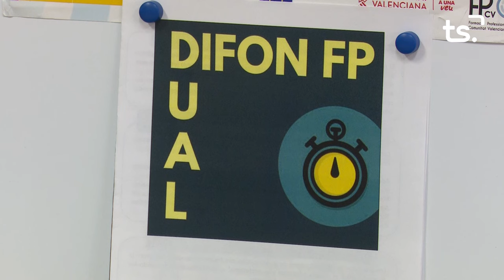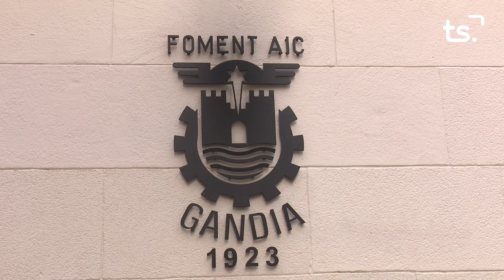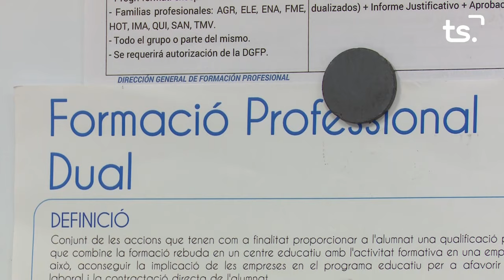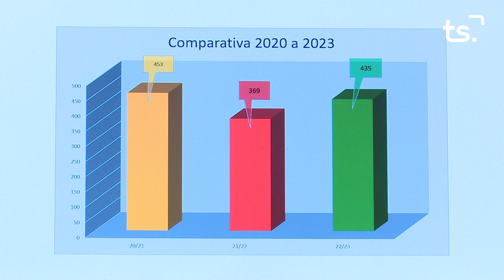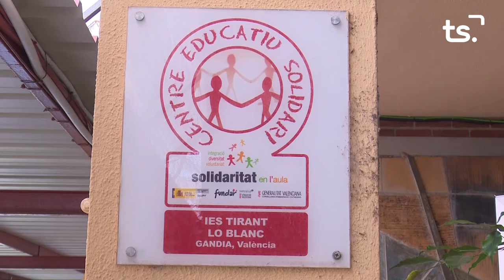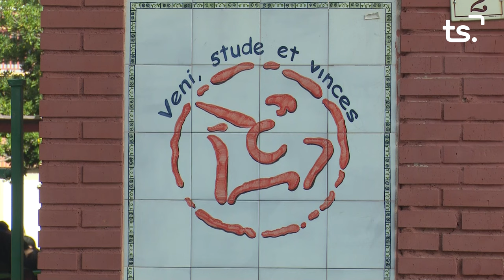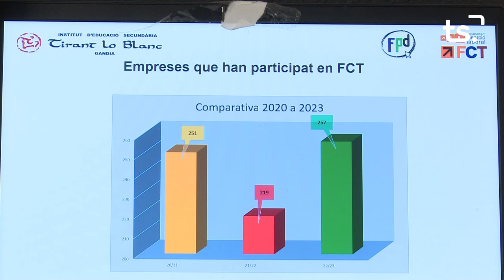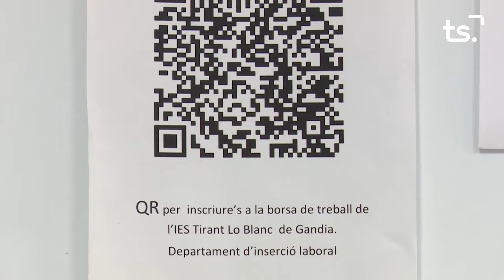TIRANT LO BLANC - FP DUAL-INSERCIÓ LABORAL